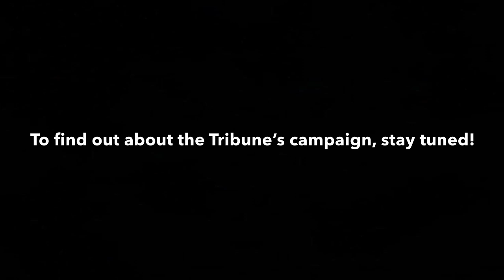Tribune Drusus - Roman Britannia AD 62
From our History’s Here series!